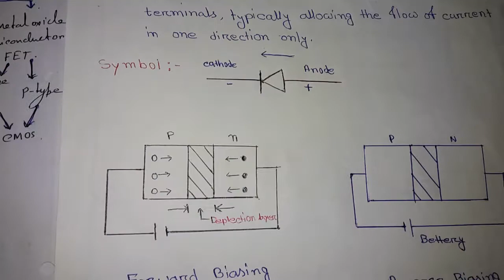What is transistor?(In Bengali )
1.Transistor detail.
2.Transistor measurement.
3.Type of transistor.